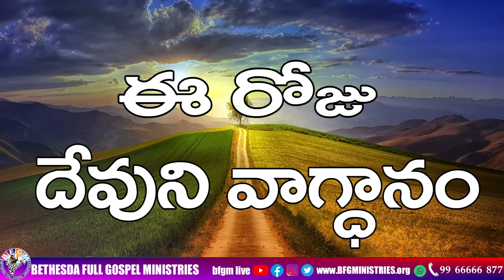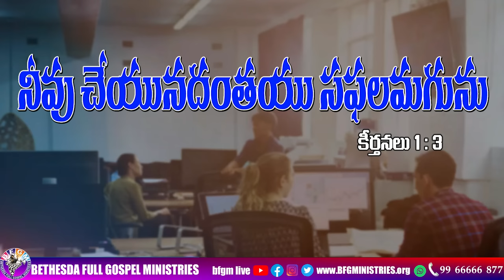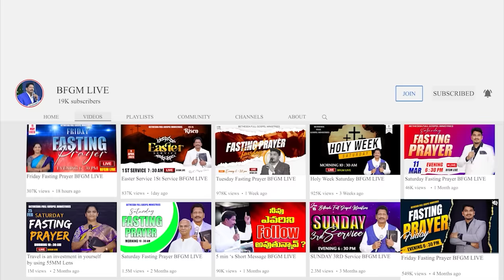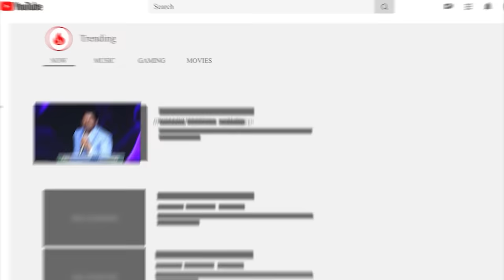Today's promise 16.11.2023 | BFGM LIVE